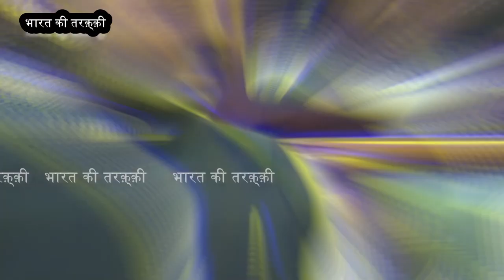Akhtarul iman spoke Furious on Bihar Encroachment Bill,Tejashwi's replied by saying Bade Bhaijaan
AIMIM MLA Akhtarul iman spoke Furious on Bihar Encroachment Bill,Tejashwi's replied by saying Bade Bhaijaan | BT NEWS